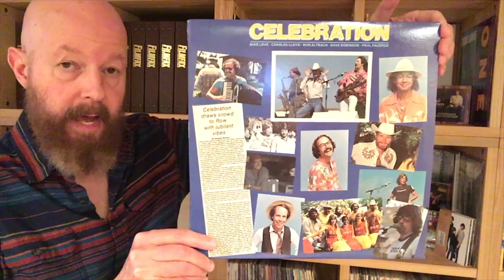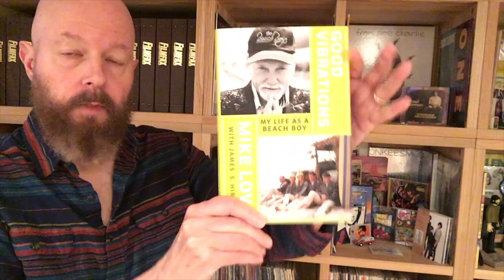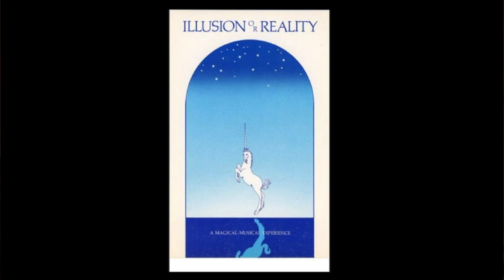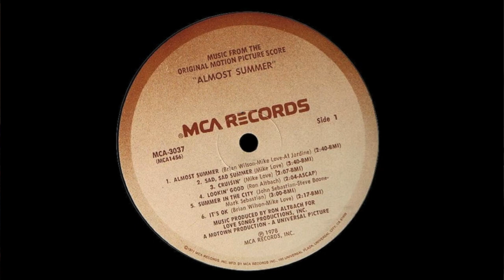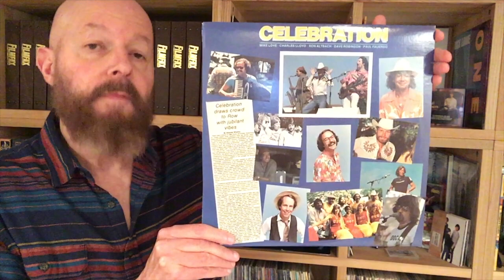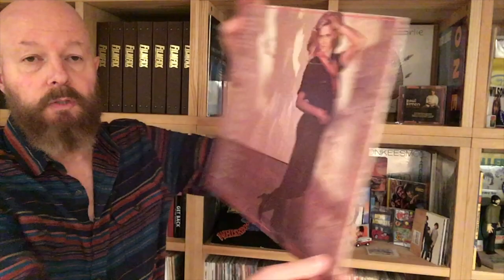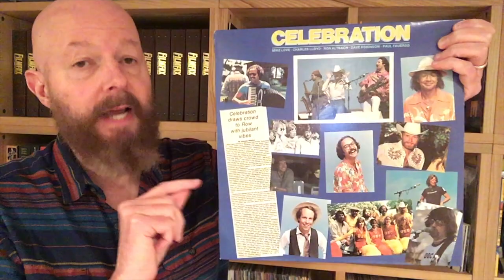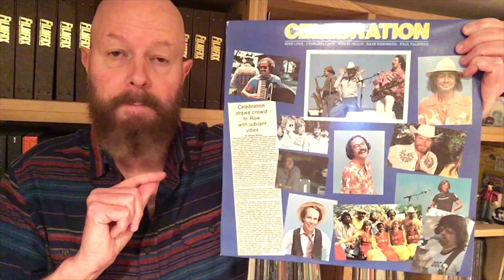159 Celebration Featuring Mike Love Part 1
NOTE: Because I was going out of town for a couple of weeks, I recorded this, and the following episode, before I learned of Ron Altbach’s passing on February 21st. Mr. Altbach was a true talent and a positive presence during his years in the Beach Boys band. He will be missed.
This week, we begin our look at Mike Love's Celebration project, centering on their 1979 self-titled album. We'll "lay the ground work" this time, and "bring it home" in Part 2!